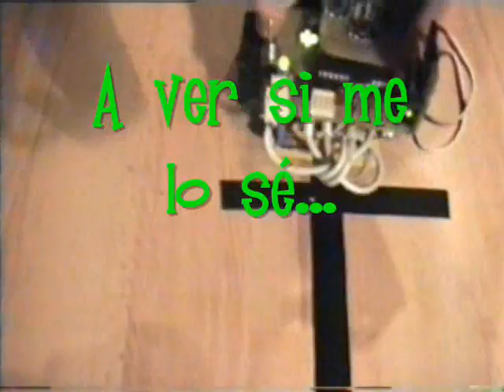Snaph 2.0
Snaph, robot con capacidad de aprendizaje para salir de cualquier laberinto de lineas negras